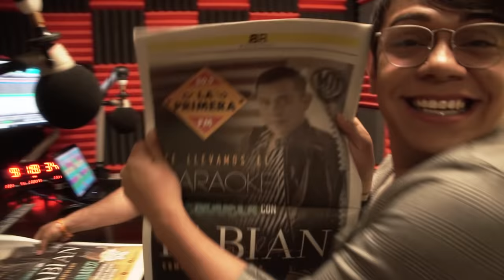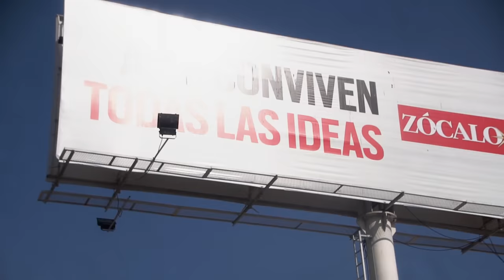Fabian Murillo Vlog#2 | Regrese a la Secundaria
Soy Fabian Murillo y este es mi segundo videoblog. Me encanta mostrarles un poco de mi vida 💖 Comenta aquí abajo en los comentarios YOENLASECUNDARIA y cuentenme una anécdota o recuerdo de ustedes en esa bonita época de nuestra vida.

No te pierdas los siguientes videos 🙈

Los Amo 💖

Management & Booking - Monterrey Music

Comparte para hacer que el elenco musical de Monterrey Music
llegue a más gente y disfrute de nuestro contenido musical!